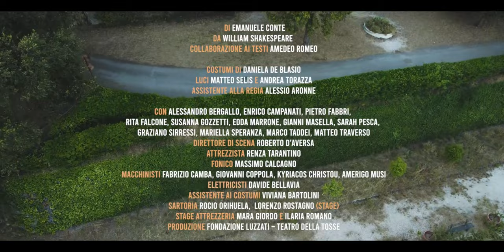Aspettando SHAKESPEARE BY NIGHT Uno spettacolo nel bosco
Al Parco di Villa Duchessa di Galliera sono in corso le prove e l'allestimento di Shakespeare by Night-uno spettacolo nel bosco. Riporteremo William Shakespeare proprio nel mondo da dove vengono tanti dei suoi personaggi; fra alberi, cascate, grotte e camminamenti oscuri.
SHAKESPEARE BY NIGHT
uno spettacolo nel bosco
di Emanuele Conte
da William Shakespeare
collaborazione ai testi Amedeo Romeo
Costumi di Daniela De Blasio
Luci Matteo Selis e Andrea Torazza
Assistente alla regia Alessio Aronne
Con Alessandro Bergallo, Enrico Campanati, Pietro Fabbri,  Susanna Gozzetti, Edda Marrone, Gianni Masella, Sarah Pesca, Roberto Serpi, Graziano Sirressi, Mariella Speranza, Marco Taddei, Matteo Traverso
direttore di scena Roberto D’Aversa
attrezzista Renza Tarantino
fonico Massimo Calcagno
macchinisti Fabrizio Camba, Giovanni Coppola, Kyriacos Christou, Amerigo Musi
elettricisti Davide Bellavia
assistente ai costumi Viviana Bartolini
sartoria Rocio Orihuela, Lorenzo Rostagno (stage)
stage attrezzeria Mara Giordo e Ilaria Romano
Produzione Fondazione Luzzati – Teatro della Tosse